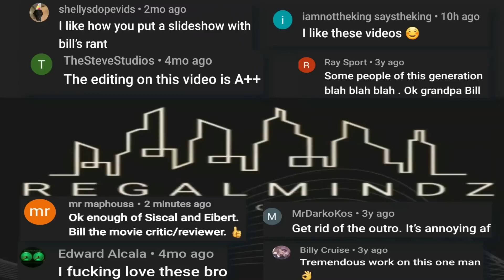Bill Burr | The Girl With The Dragon Tattoo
Bill watched The Girl With The Dragon Tattoo

Tripple Ron - Beastin'